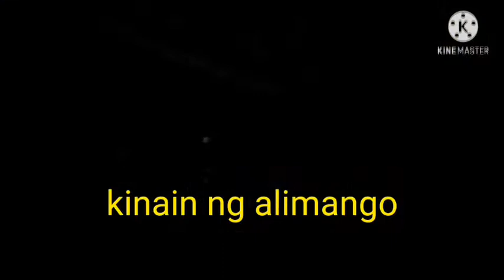Net fishing philippines @ palompon leyte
Mga kabisdak maaung adlaw kaninyo sana safe kau jan. nanglambat nanaman ako mga guys kaso naabutan ako ng thunderstorm sa laot pero ok lang ganun tlaga ang buhay god bless po sa inyong lahat.